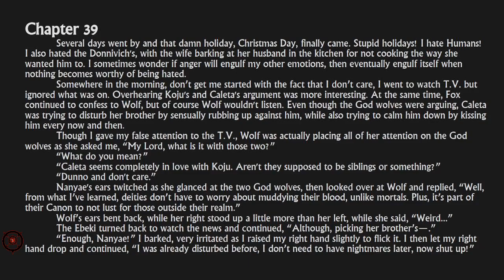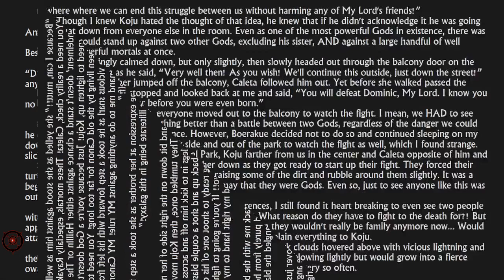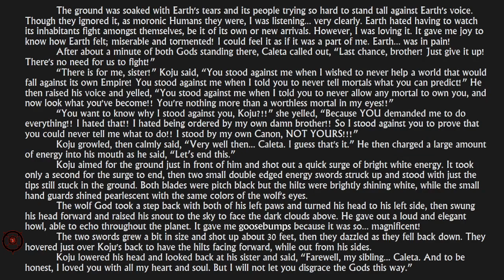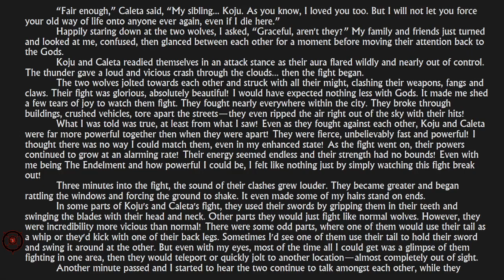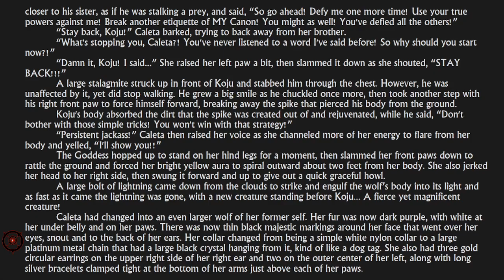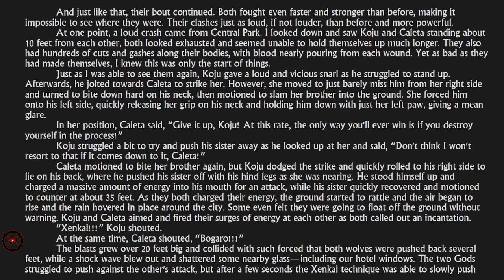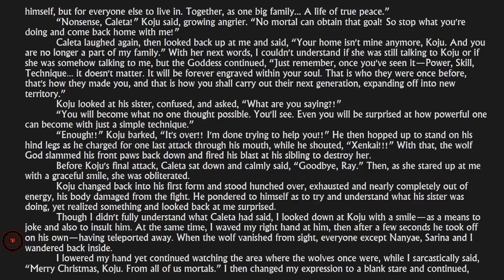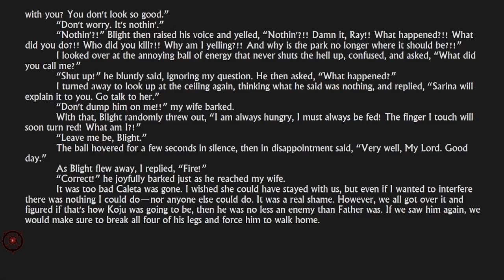Legacies of Wavryn | Lore of The Endelment - Chapter 39 [Audio Book]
Legends foretold of power that could consume all life as we know it, given to a monster that would show no mercy. A Kingdom with a delusional ruler, bent on taking this power for his own, but not understanding why it exists. Unable to sway their leader's intention in hunting down the rumored monster, the prince leaves home, hoping to simply avoid the conflict to come in the dark future between his people. However, no one outruns their fate...